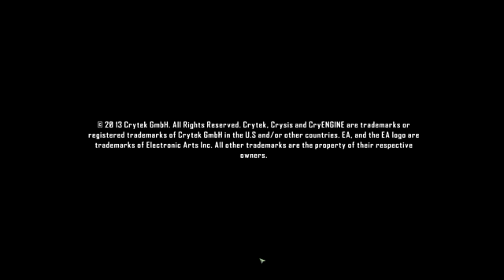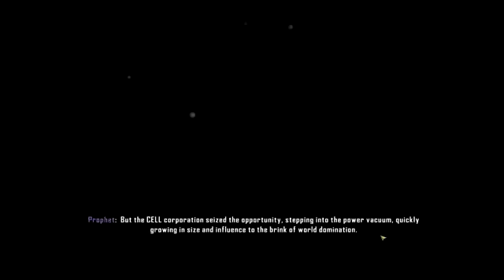Crysis 3 no ANDROID 5.5 esquema.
Jogando crysis 3
kkkkkkk da pra joga com algumas coisas no médio outras low e high, como essa era a minha primeira partida tava tudo no maximo
eu terminei de baixa o jogo instalei e gravei.
mas quando chego na hora do pega pra capa  meu pc teve uma diarreia braba kkkkkkkkk num aguento arrio tanto é que gravei poko como vcs pode ver depois do video  mas blz da pra joga de boa. não no maximo mas na configuração minima hahahaha fazer oque

Pra quem ta com pal na 2 missão e fecha o jogo ta ai a solução

Só copiar e substituir